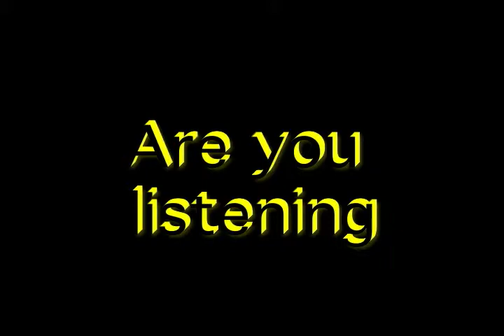Are You?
Mini Homily for the 2nd Sunday of Ordinary Time Year B.